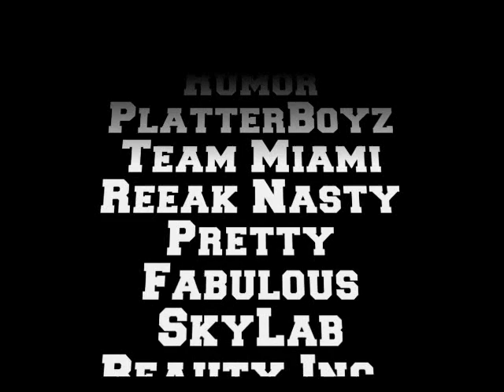We Do One Thing promo - H Block ComeBack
July 24th Club Diamond . We Doin One Thing pt.1 . We Heard niggas trryin talk shit bout our  party like north done do dis shyt fareal . " Anything Else on our Date Floppin " G Shyt Doe .